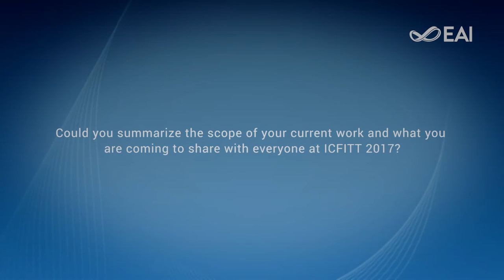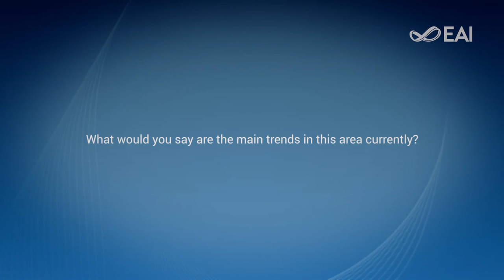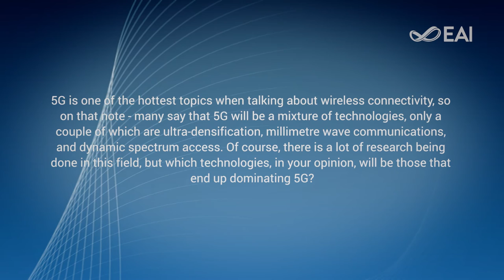Advancing wireless sensor networks for Future Internet - Interview with Ahcène Bounceur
We are thrilled to welcome Ahcène Bounceur (Brest University, France) as a keynote speaker at ICFITT 2017, 1st EAI International Conference on Future Internet Technologies and Trends, which will take place on August 31 - September 2, 2017, in Surat, India.